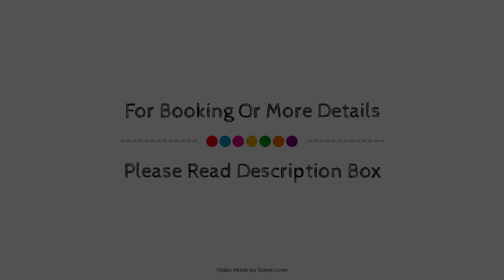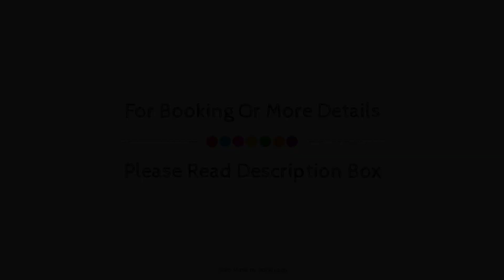Luxurious Serviced Apartments, Leeds, United Kingdom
Searching For
1. Luxurious Serviced Apartments - Leeds
2. Luxurious Serviced Apartments - Leeds Virtual Tour
3. Luxurious Serviced Apartments - Leeds Rooms
4. Luxurious Serviced Apartments - Leeds Amenities
5. Luxurious Serviced Apartments - Leeds Videos
6. Luxurious Serviced Apartments - Leeds Offers
7. Luxurious Serviced Apartments - Leeds Deals
Audio Credit:
Track Title: Subway Dreams
Artist: Dan Henig